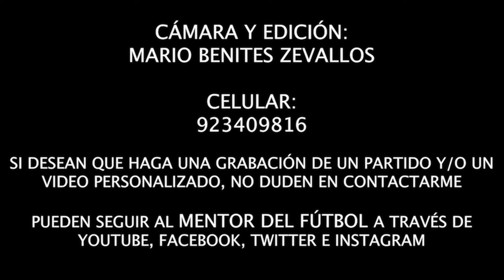16-09-2023 | ⚽🏆 COPA FEDERACIÓN 🇵🇪 ¡DERROCHANDO MAGIA 🎩 Y CHOCOLATE! 🍫 USMP 2-1 ALIANZA LIMA SUB 14